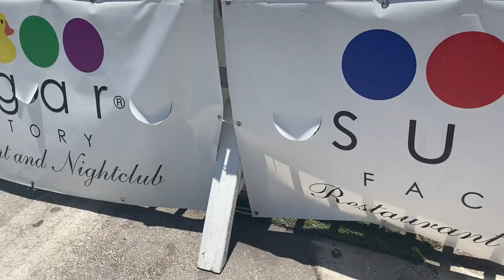Sugar Factory Miami Review!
Hey guys. My family and I went to Miami, FL and had lunch at Sugar Factory. Tune in for our thoughts on price, atmosphere, taste and the crazy that is Miami. As always there is a little foolishness including in the review as well. Let us know if you have been there and if you liked it.